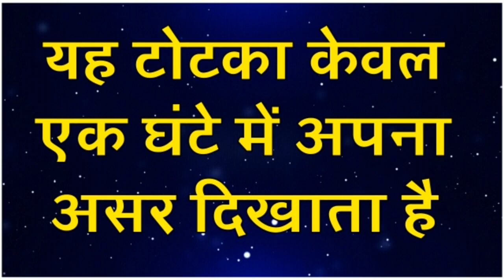सम्भोग मंत्र - || ॐ स्त्रीं नंगीः हो स्वाहाः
Official Gyan

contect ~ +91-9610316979